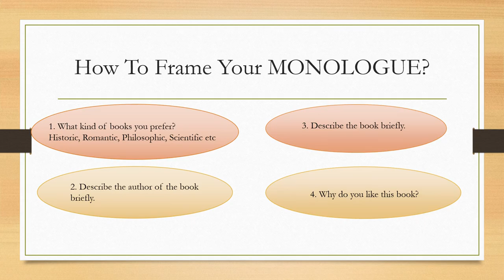Quel est votre livre favori? | Favourite Book | DELF A1| DELF A2 | SPEAKING QUESTION | LIVRE PRÉFÉRE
I n this video you will learn HOW TO FRAME MONOLOGUE. You will also have sample MONOLOGUE for guidance.

*DELF/DALF
*TEF/TCF
*IELTS
*School curriculum
Demo class free